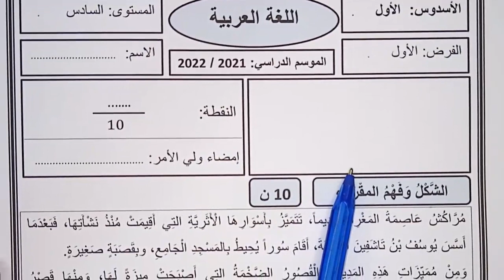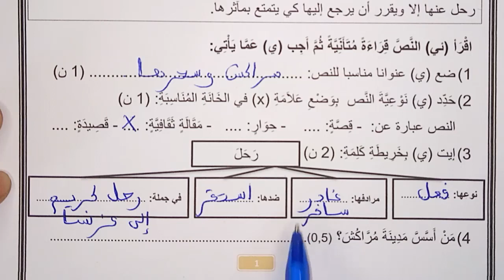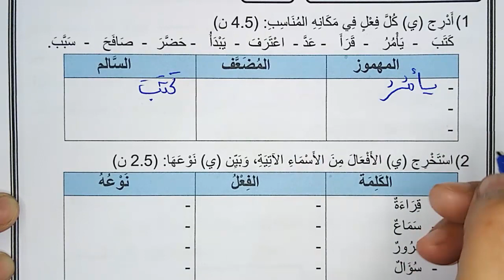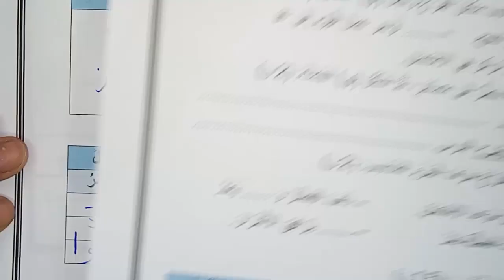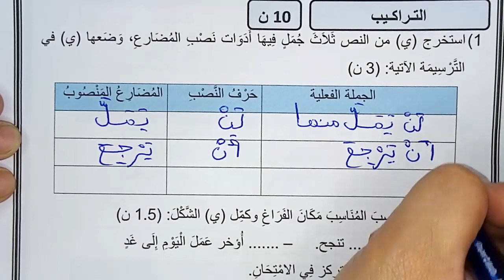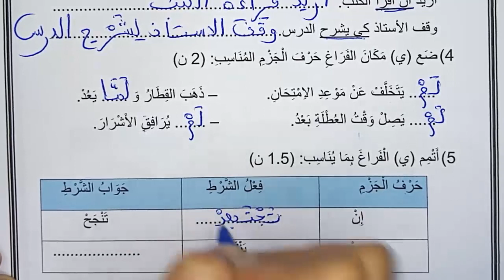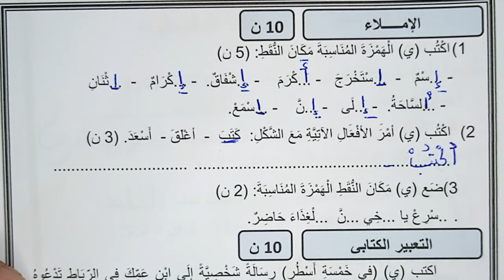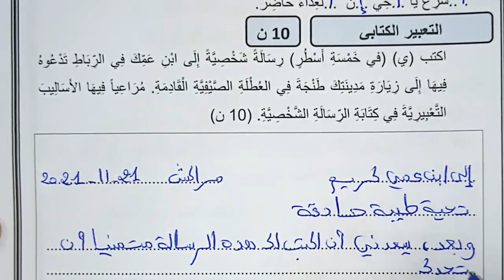فروض المرحلة الأولى 2021-2022 المستوى السادس الفرض الأول الدورة الأولى فرض اللغة العربية نمودج 2